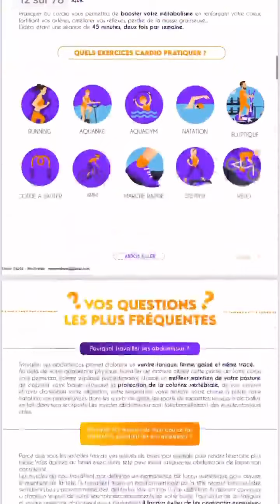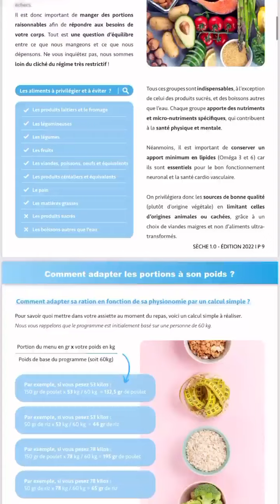MANON TANTI - 18 Janvier 2022